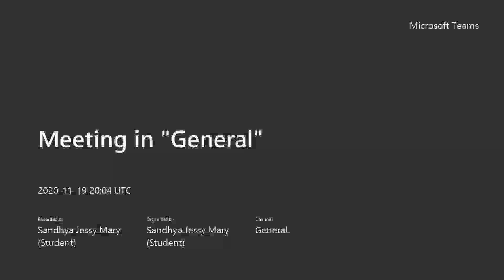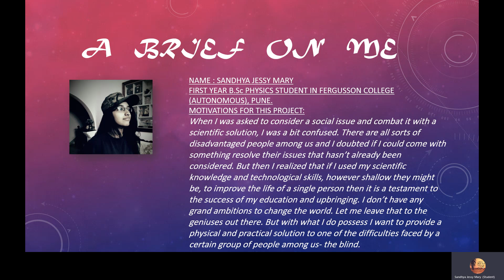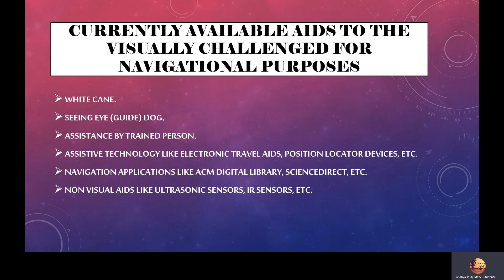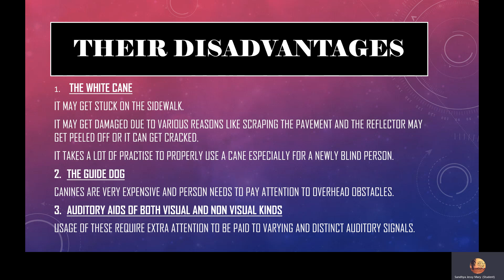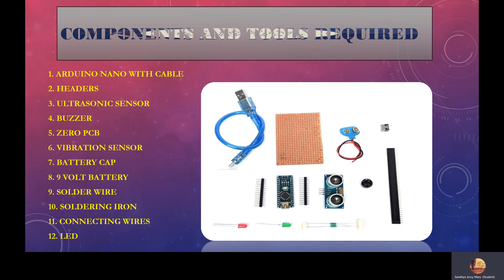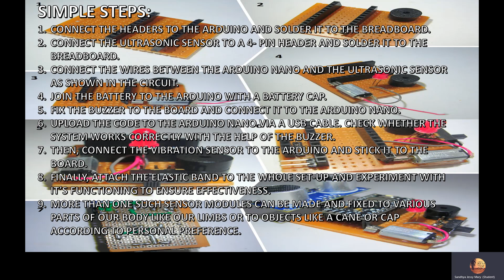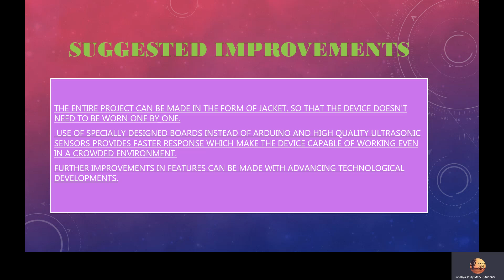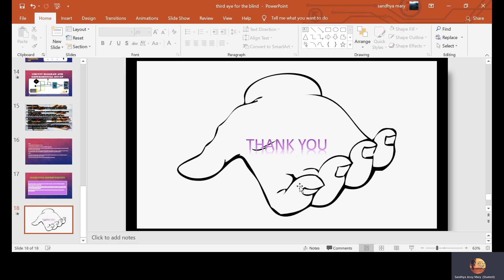Third Eye for the Blind by Sandhya Jessy Mary | Scireutopia 2020 - Physics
This project deals with the manufacture of an ultrasonic radar-based sensor module that can help visually impaired individuals to navigate with greater ease and comfort than that provided by the currently available aids. The entire project stands out due to the relative simplicity in production and usage as well as its economic feasibility.

The Presenter is a First Year Bachelor of Science student at Fergusson College (Autonomous), Pune

To know the detailed work you can contact the presenter,